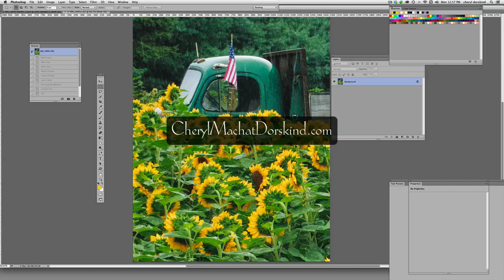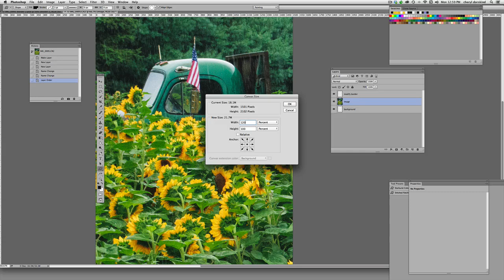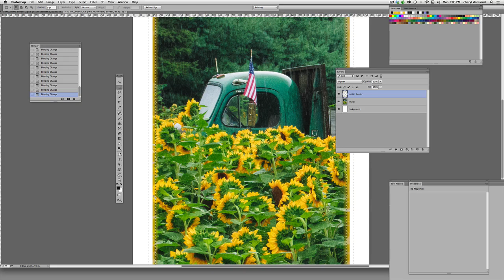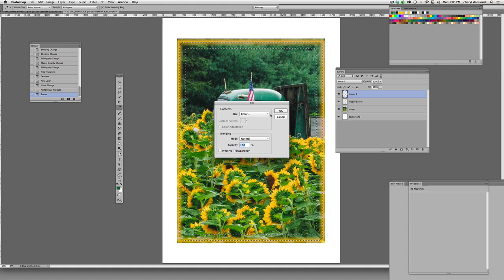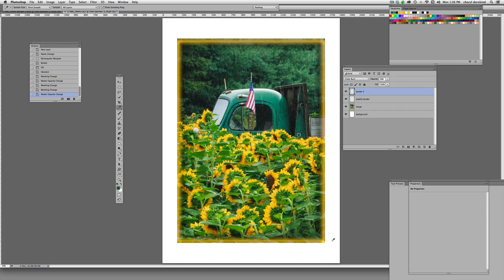Photo border tutorial in Adobe Photoshop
Adding a creative photo border with Adobe Photoshop CC 2014